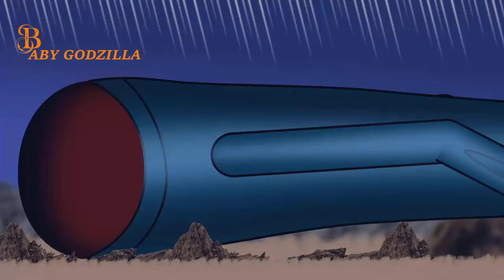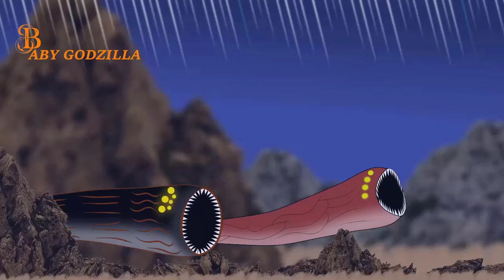Sea Eater VS Worm VS Bloop VS world serpent VS El Gran Maja